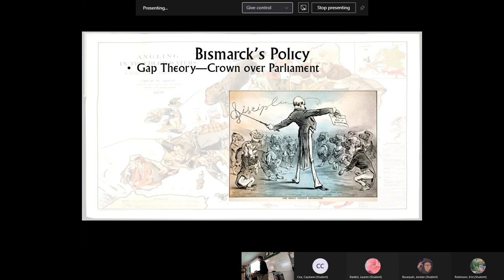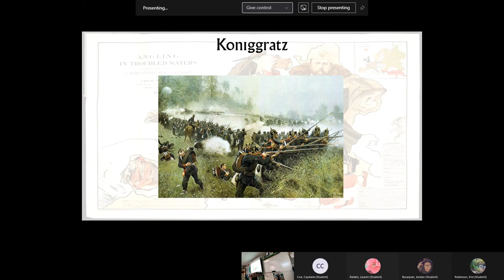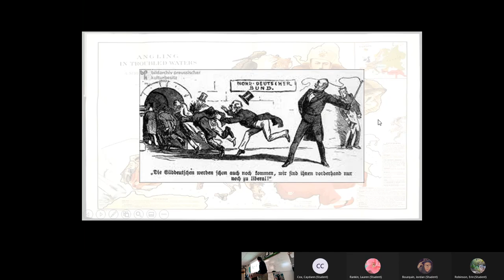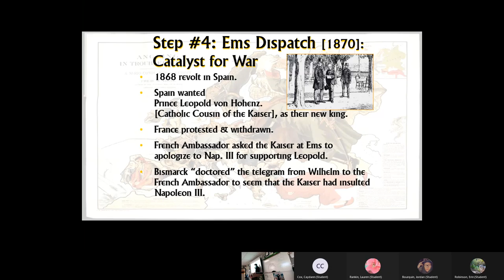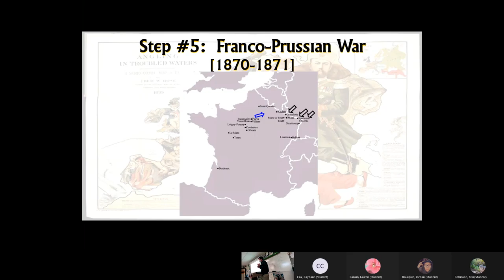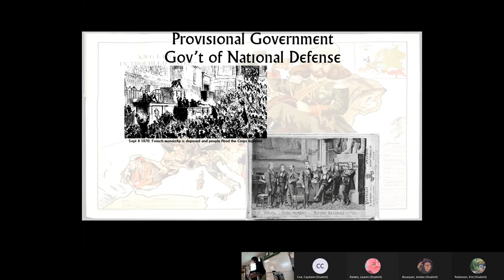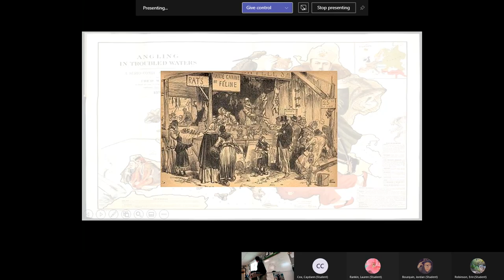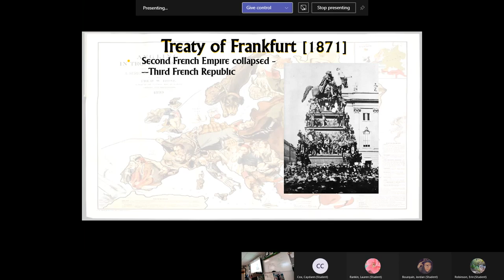4 27 2021 WC Unification III